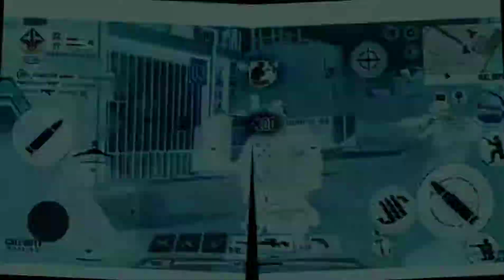2x Pyrex pryce... cod mobile montage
by the way the editing  was me